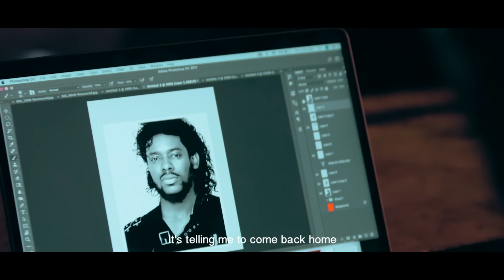Adekunle Gold - IRE (Official Video)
Afro Urban Records presents the official video for "IRE" by Adekunle Gold.

Directed by AJE Filmworks.